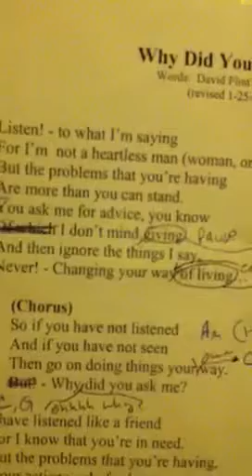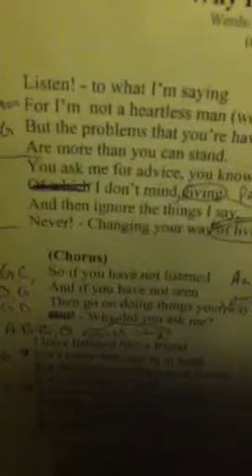WDYAMSwingStyle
Swing style of Why Did You Ask Me